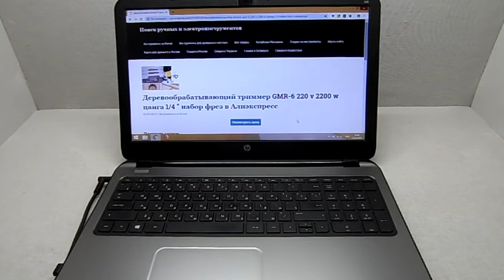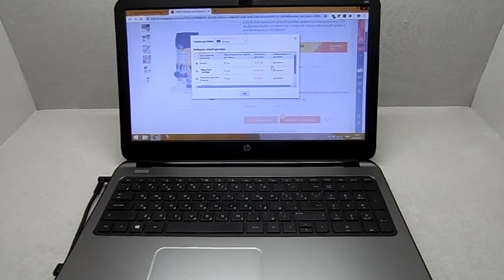Деревообрабатывающий триммер GMR 6 220 v 2200 w цанга 1/4 ” набор фрез в Алиэкспресс